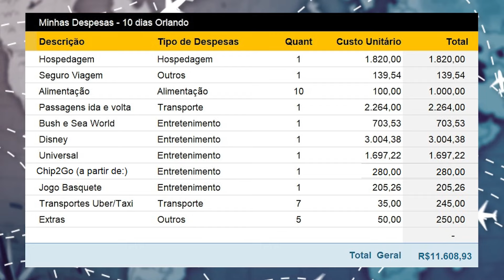QUANTO CUSTA VIAJAR PARA DISNEY em ORLANDO em 2025 [COM VALORES ATUALIZADOS + DICAS]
Conta Internacional:
💳Nomad ganhe até 20$ dólares de cashback (cupom: ALVARO20)

Perdeu voo nos últimos 5 anos?

 Se você está planejando uma viagem para a Disney, sabe que pode ser um investimento significativo, mas com algumas dicas de economia, você pode aproveitar ao máximo a sua viagem sem gastar uma fortuna.

Em primeiro lugar, pesquise bem antes de reservar sua viagem. Verifique os preços em diferentes agências de viagens, companhias aéreas e hotéis para encontrar as melhores ofertas. Considere também viajar em épocas de baixa temporada, quando os preços costumam ser mais acessíveis.

Boa viagem!!

QUANTO CUSTA VIAJAR PARA ORLANDO EM 2023 [COMO ECONOMIZAR com VALORES ATUALIZADOS] + DICAS
QUANTO CUSTA VIAJAR PARA DISNEY em ORLANDO em 2023 [COM VALORES ATUALIZADOS + DICAS]